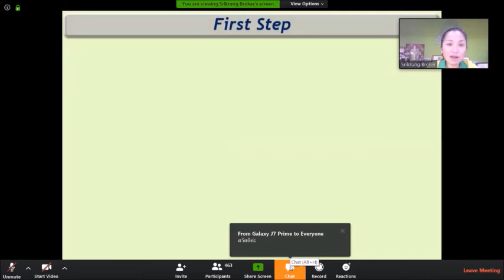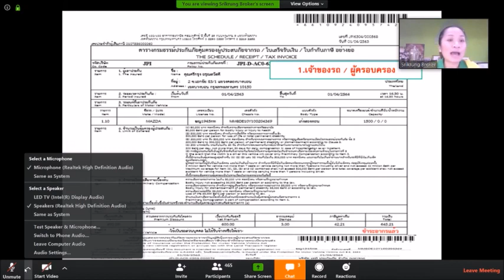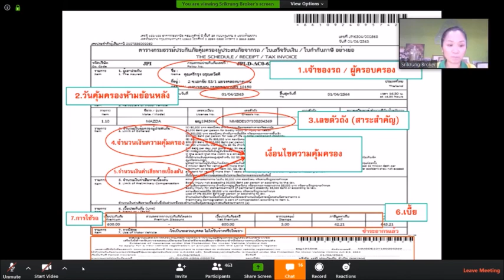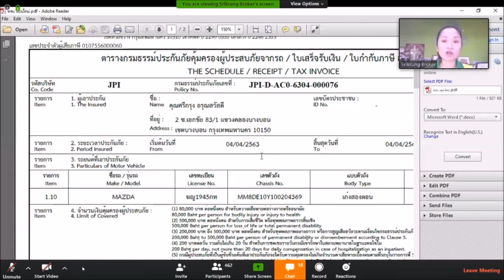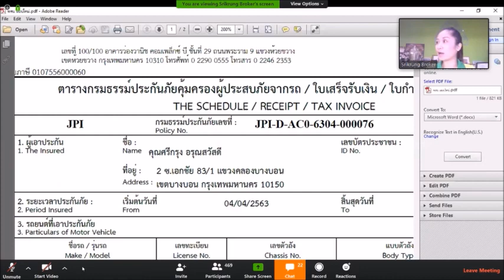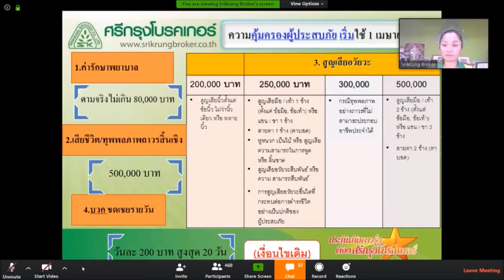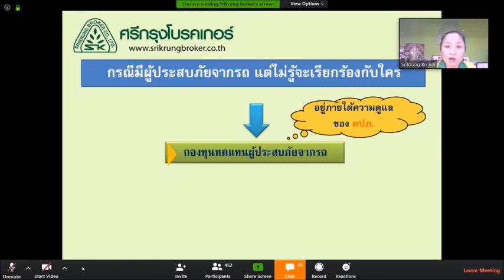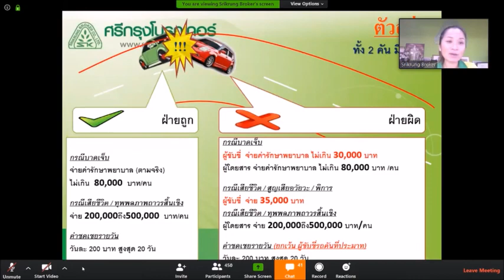ศรีกรุง 101 First Step Online พรบ ความรู้ประกันภัยเบื้องต้น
รู้ลึกเรื่อง พรบ. ก็จะเป็นมืออาชีพด้านประกันวินาศภัยได้ เฮียศรีกรุงกล่าวไว้